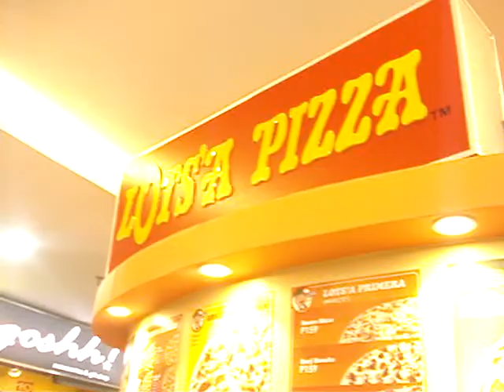SOLID HYDRANGEAS ( DISTURBIA )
@ NEW COLONNADE MALL